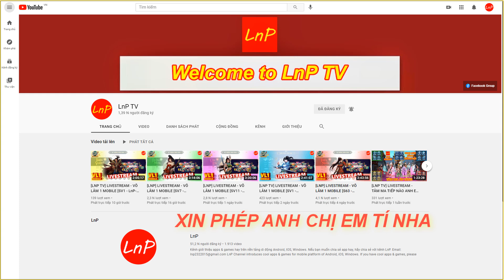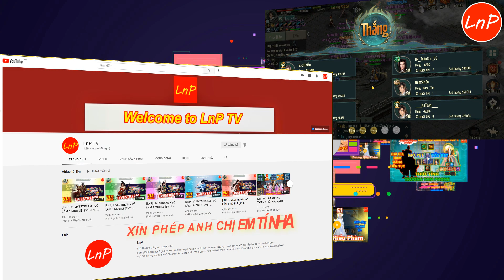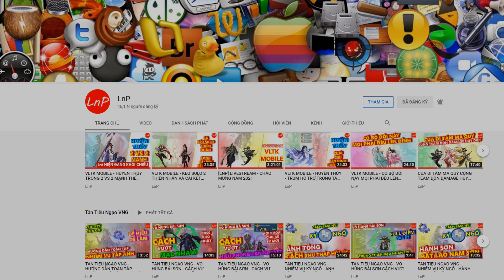VÕ LÂM 1 MOBILE - 3VS3 - THIÊN VƯƠNG THƯƠNG SAU CẬP NHẬT | LnP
2/ TheFatRat & Anna Yvette & Laura Brehm - Chosen